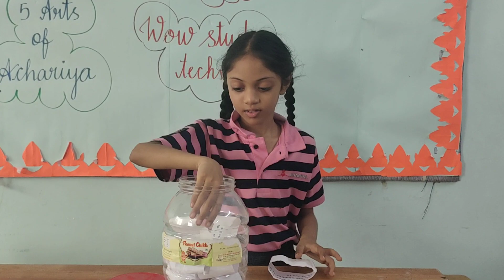Aliza pick and talk